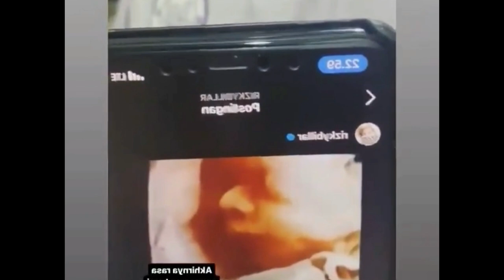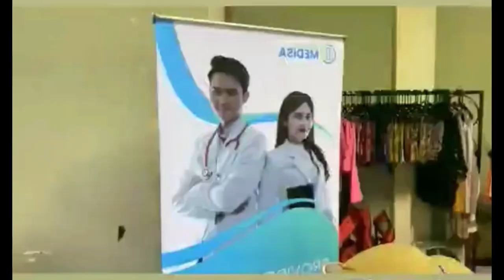LESTY TAK HABIS PIKIR ATY KODONG KEMBALI SINDIR DIRINYA LEWAT UNGGAHAN VIDEO RIA RICIS DAN RIAN